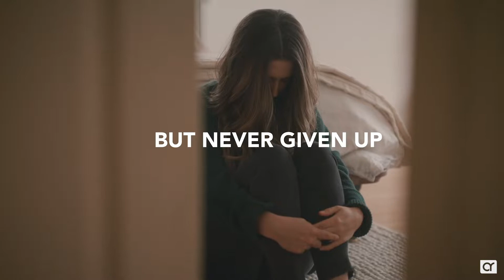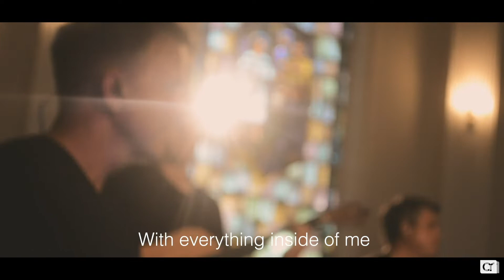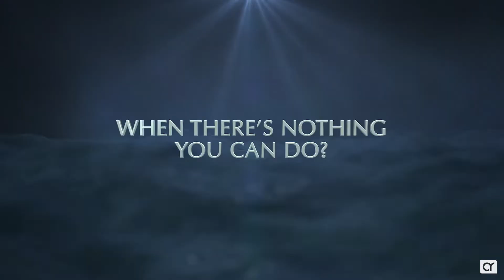Sunday Worship Experience // 5.10.20 // 10am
We’re all spending a lot of time and energy trying to convince the world, and ourselves, of all the things we can do. And then when it becomes glaringly obvious to us, the world, or both, that we can’t - we disintegrate, we hide, we let our discontentment drive us in all sorts of sideways and self-destructive directions…but what if Jesus had a better way? What if we could put it into practice now, even in the meantime?